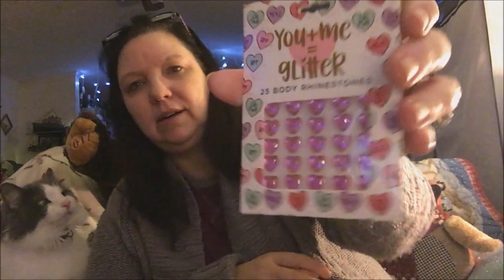Target Haul First for 2018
My most Recent  Dollar Tree Video :

If you like to Exchange Pocket Letter's or Snail Mail

Songs that is use are from YouTube free song library :
PoPStar
By :Autionautix
Free song in Youtube Library :